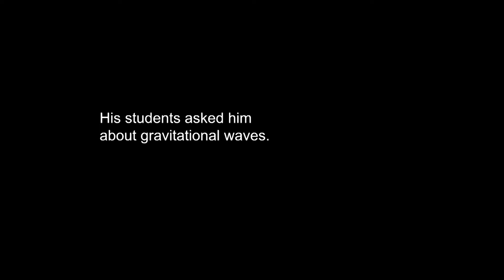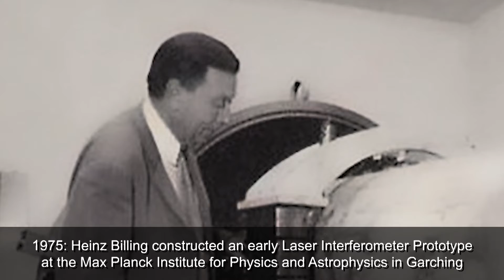Nobel Laureate Rainer Weiss about the collaboration with the Max Planck Group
Nobel Laureate Rainer Weiss speaks about how the long collaboration with the  Max Planck Society's gravitational-wave researchers has shaped this field of science from the very beginning and how their findings helped him with the first LIGO study.

© Max Planck Institute for Gravitational Physics (Albert Einstein Institute)/Milde Marketing